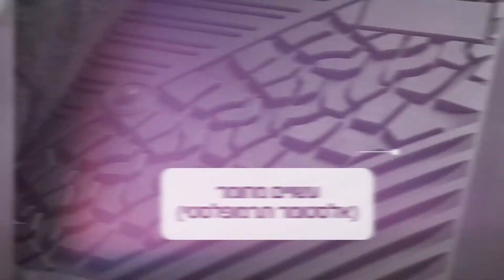דרייבסטר | שטיחי 3W | ג'יפ רנגלר 2019+